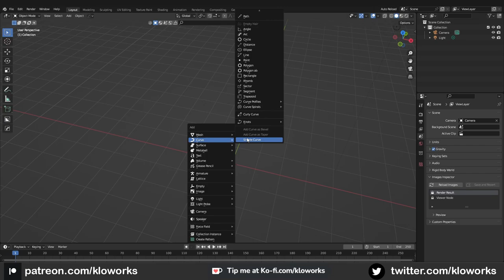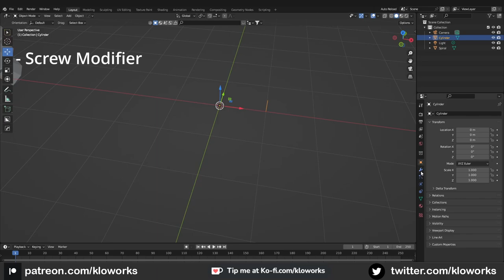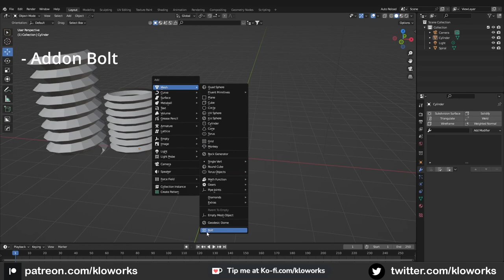3 Ways to Create Screw Thread in Blender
3 Ways to Create Screw in Blender
00:00 Curve Spiral
00:49 Screw Modifier
1:58  Addon Bolt

Thanks